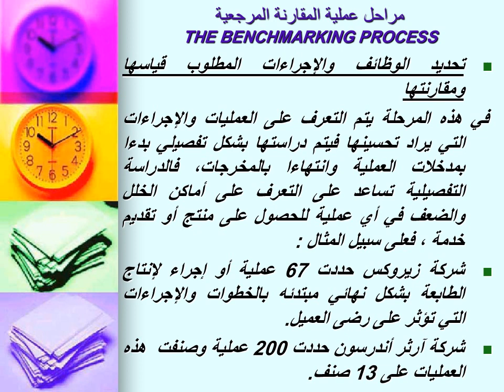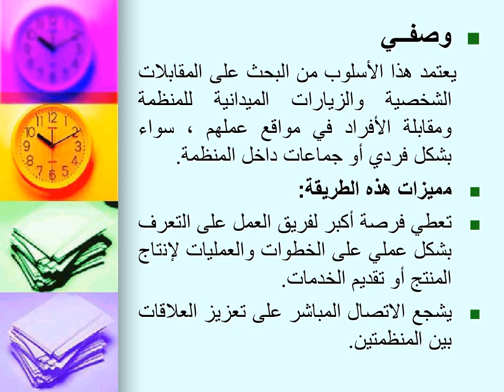mgt mgt414ar part4 25 3 2020